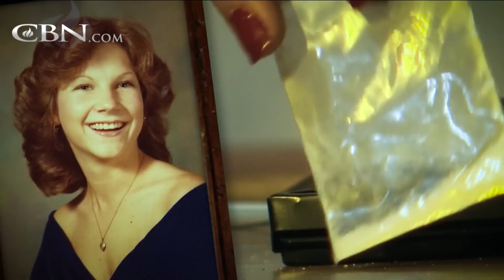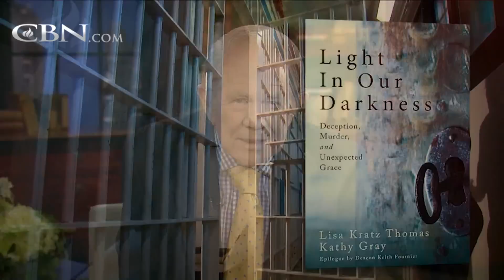Light in Our Darkness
Lisa Kratz Thomas shares about her journey through addiction, prostitution, incarceration and ultimately, salvation.